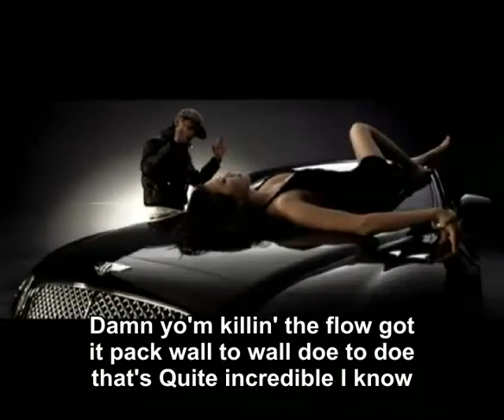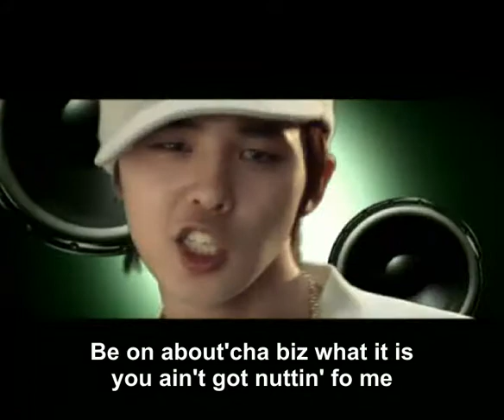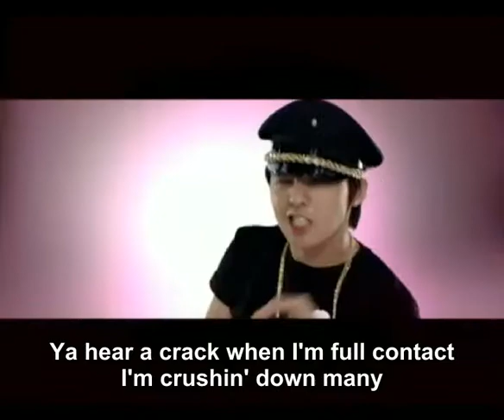BIGBANG HOW GEE (sub)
Video Credit: YGEntertainment